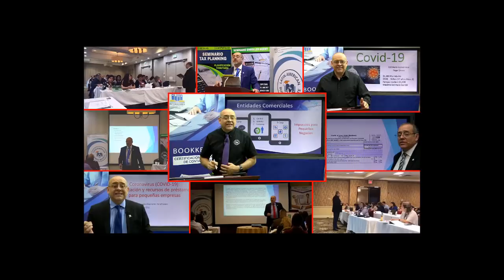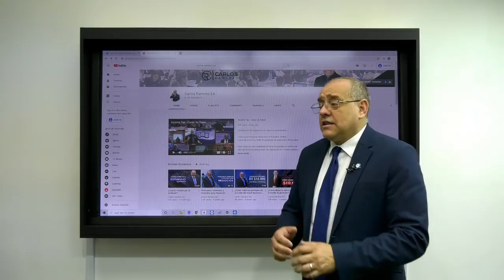Estímulo de $2,000, ¿Verdad o Mentira?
Cual es la verdad del estimulo de $2,000 para cada persona y de $1,000 mensuales